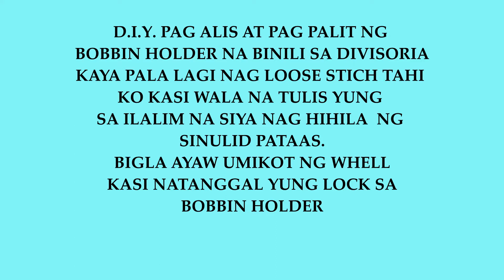REPAIR NG BOBBIN HOLDER SA ORDINARY SEWING MACHINE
Nag ikot kami sa Divisoria para bumili ng parts ng ordinary sewing machine, sabi kasi ng mekaniko nag iikot na minsan tinawag ko at may pinarepair ako makina sa kaniya, ito ordinary sewing machine na gamit ko ang sira daw ay yung sa ilalim na humihila ng sinulid, dahil sa pudpod na kaya minsan hindi na umaakyat sinulid kaya resulta loose stitch, dahil sa medyo may kamahalan pa repair sa kaniya at wala ako pera na tambay yung makina pati tahiin ko.
kaya ng maka luwas at nag punta divisoria ito talaga sinadya ko at nakabili kami dun sa LOS AMIGOS, sa Ylaya st.